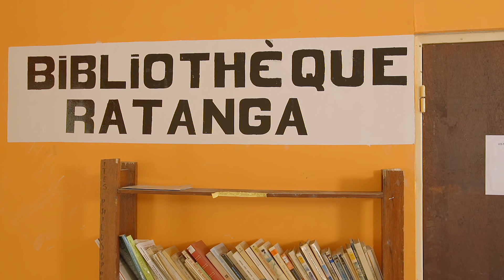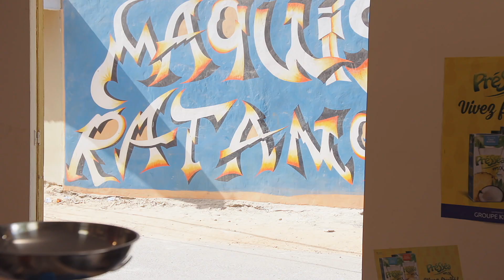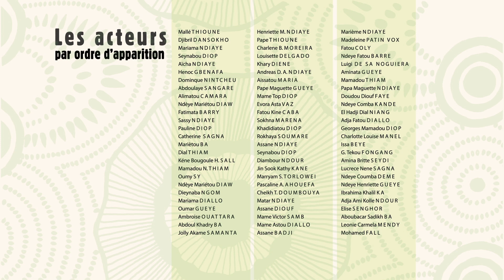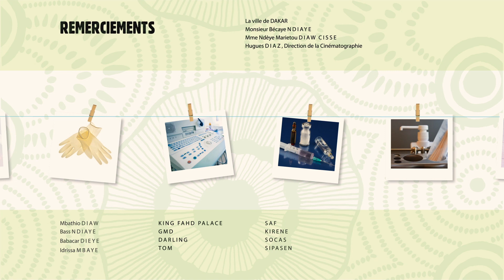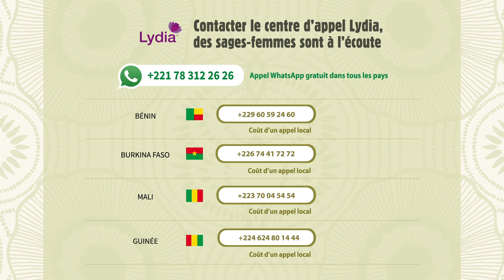C'est la vie ! - Saison 2 Episode 21 - Peul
On tolna ma Ratanga!! Houmpitê ko fedjata kon fow é o centre de santé wonnoudou rewoudê é lawi din faux fi gnawdou ghol no modjiri yimbé Ratanga bhen.